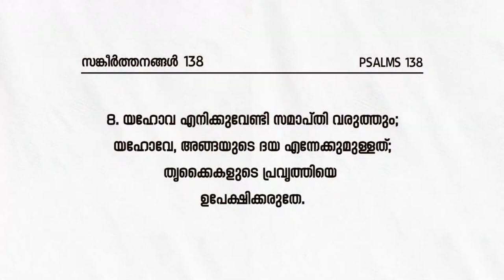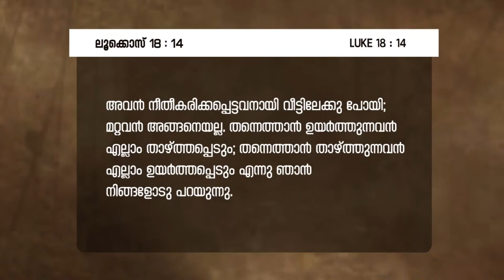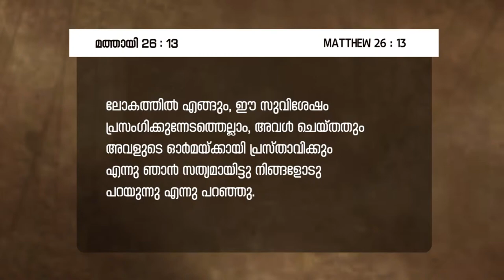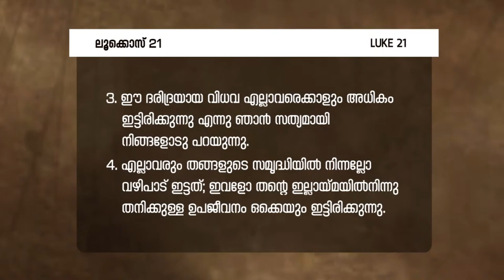താഴ്മയുള്ളവനെ കടാക്ഷിക്കുന്ന ദൈവം | Pr.James Chacko | "182-ാം മത് വീട്ടിലെ സഭായോഗം" | Powervision Tv